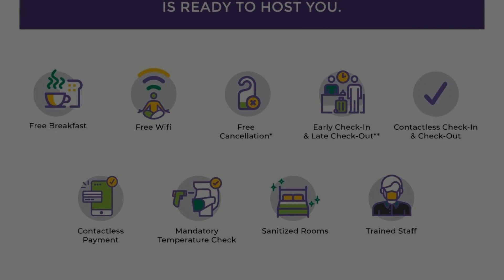Treebo Trend Cecil Resort, Matheran, India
About Property:
You're eligible for a Genius discount at Treebo Trend Cecil Resort! To save at this property, all you have to do is sign in.
Treebo Trend Cecil Resort provides rooms in Matheran. Among the facilities of this property are a restaurant, a 24-hour front desk and room service, along with free WiFi throughout the property. The hotel features family rooms.
All units are equipped with air conditioning, a flat-screen TV with satellite channels, a kettle, a showe...
Property Type: Hotel
Address: Chinoy Road, Matheran, Via Neral, Karjat Taluka, Matheran, 410102 Matheran, India
Searching For
1. Treebo Trend Cecil Resort - Matheran - India
2. Treebo Trend Cecil Resort - Matheran - India Address
3. Treebo Trend Cecil Resort - Matheran - India Rooms
4. Treebo Trend Cecil Resort - Matheran - India Amenities
5. Treebo Trend Cecil Resort - Matheran - India Offers and Deals
Audio Credit:
Track Title: Reasons To Hope
Artist: Reed Mathis